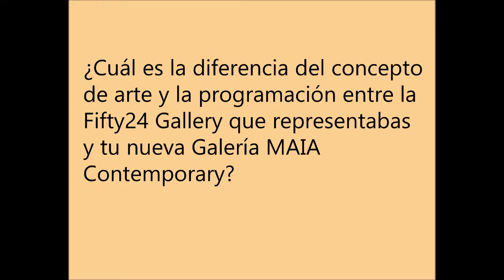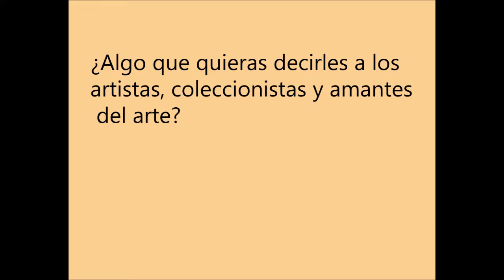La galería MAIA contemporary. Zsona Maco México 2019.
Arturo Mirzrahi director de la Galeria MAIA.  Pertenece a una nueva generación de galeritas que enfrenta los nuevos retos del consumo y distribución del arte.  Ahora esta incluyendo en su programa a  artistas del país así como internacionales, artistas emergentes como artistas reconocidos. Por supuesto que la creación de el arte no depende por completo de las ferias ni las galerías.  Sin embargo,  creo que es interesante saber como operan los distintos eslabones del mundo del arte como lo es una galería.